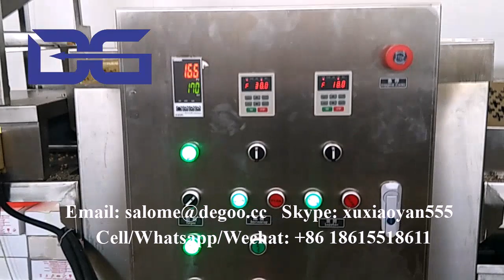China Wholesale Factory Hot Sale Automatic Popcorn Maker Popcorn Making Machine Commercial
Puffed Corn Rice Stick Screw Extruder Machine Snack Food Corn Puff Making Machine For Sale
We are the professional manufacturer of snack food extrusion machines, we have :
1. breakfast cereal and corn flakes making machine;
2. 2d&3d snack pellets making machine;
3. TVP/FVP/HMMA making machine;
4. Flavored popcorn making machine;
5. Core filled snack food making machine;
6. Fortified rice making machine
Etc.
If you are interested in our machines, please contact as below:
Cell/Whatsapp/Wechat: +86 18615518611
Skype: xuxiaoyan555
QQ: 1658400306